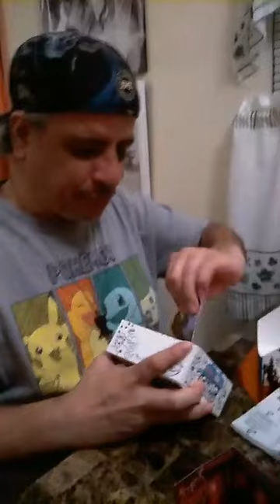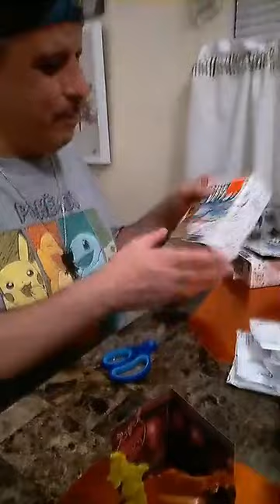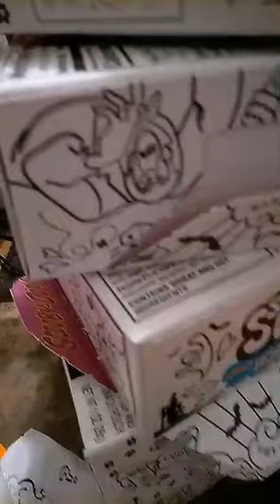Scooby-Doo! & Snack Surprise Toy - Unboxing - 6 boxes